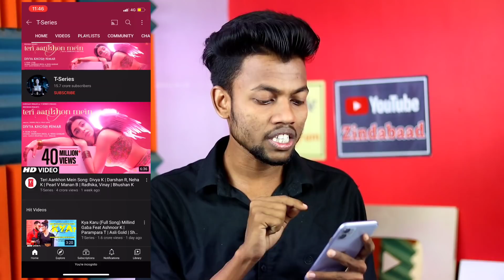Breaking News | T-Series Youtube Channel Got Hacked ?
Breaking News | T-seriesYoutube Channel Got Hacked ?

2nd Camera Canon 90D
50MM LENS
CAMERA TRIPOD